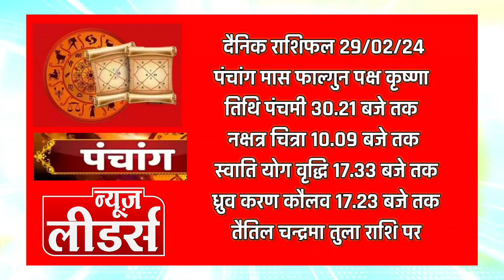NEWS Leaders : कैसा रहेगा 29 फरवरी 2024 गुरुवार आपका दैनिक राशिफल, क्या कह रहे है पंडित राधा माधव